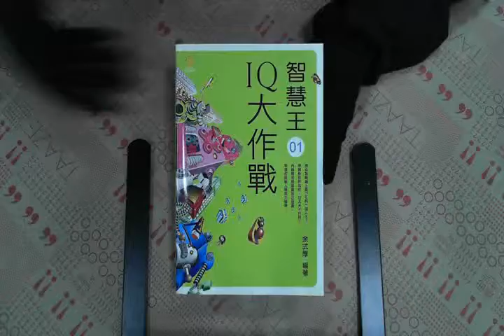TAAZE｜智慧王（1）：IQ大作戰 二手書書況 9868213428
TAAZE｜讀冊生活網路書店「智慧王（1）：IQ大作戰」，找二手書請至